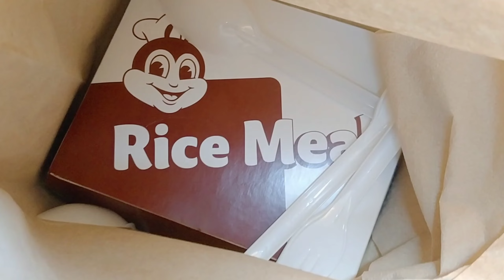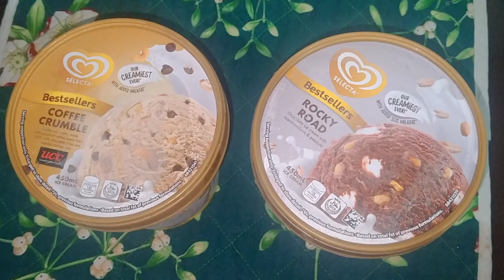𝙾𝚌𝚝𝚘𝚋𝚎𝚛 𝚟𝚕𝚘𝚐 | 𝐟𝐢𝐫𝐬𝐭 𝐰𝐞𝐞𝐤 ☺️